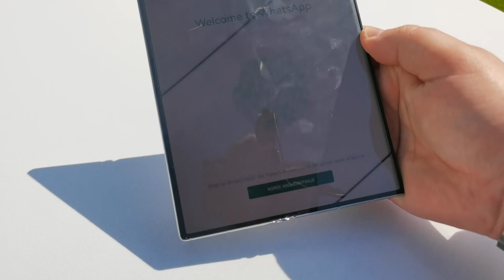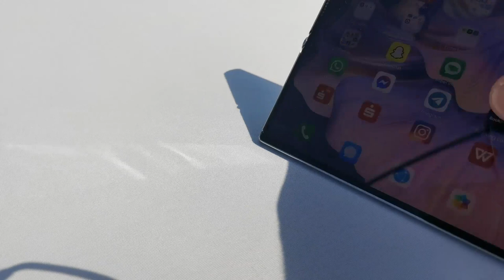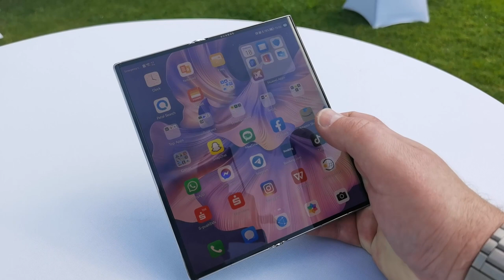HUAWEI Mate Xs 2 - Erste Eindrücke vom neuen Foldable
Erste Eindrücke im bewegten Bild vom neuen HuaweiMateXs2.
Mehr Infos - gerade auch zur ENtscheidung bzgl. des außenliegenden Displays - gibt es im zugehörigen Artikel am Blog.

Immer aktuell und mit 30.000 Usern diskutieren?! Kannst du haben. Tritt gleich unserer HUAWEIFacebook Community bei: